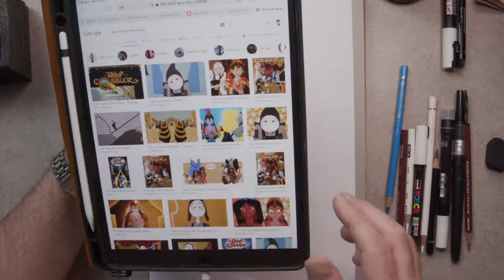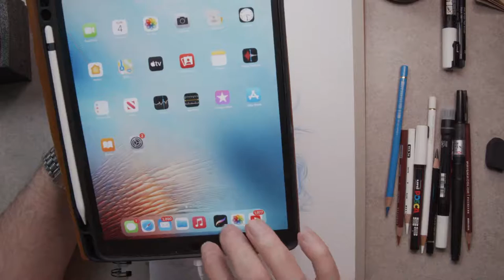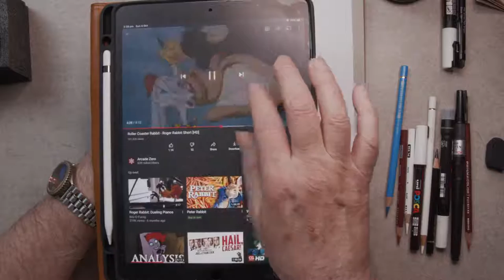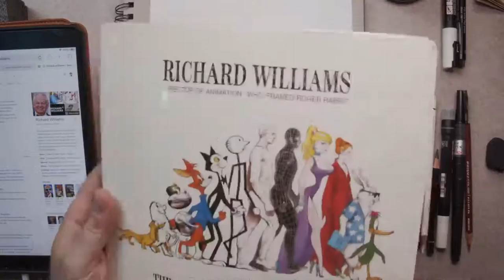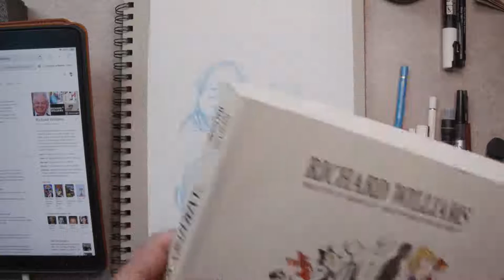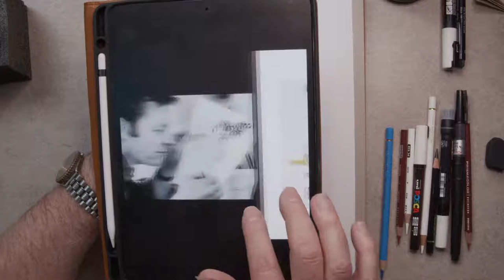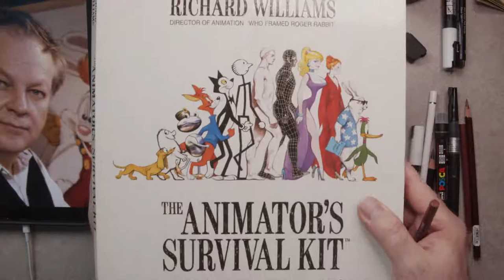Frantz Kantor Draws Animator Richard Williams!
The genius behind 'Who Framed Roger Rabbit' & 'The Thief & The Cobbler' is the subject of Artist & Illustrator Frantz Kantor in this step by step drawing tutorial. Frantz draws a caricature of this brilliant Animation Director, discussing his work & the 'Animator's Survival Kit' while creating a tonal drawing on grey paper, explaining the drawing process and the artist's own take on caricature along the way.